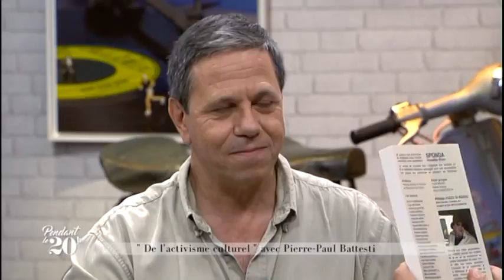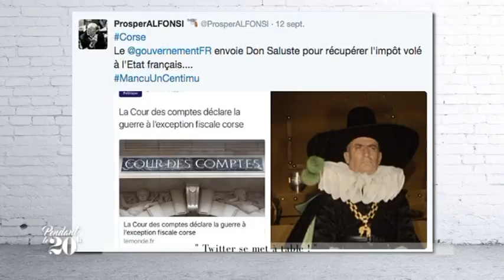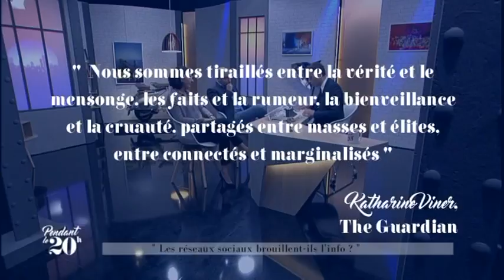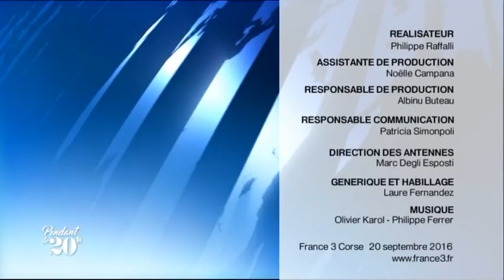"Pendant le 20 H" du 22/09/2016 avec Pierre-Paul Battesti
L'invité : l'activiste culturel Pierre-Paul Battesti évoque MEDIACORSA
La séquence décryptage d'Ines Morati :  Twitter se met à table !